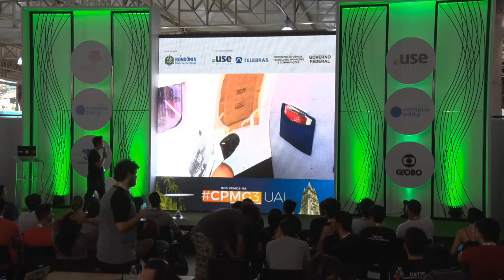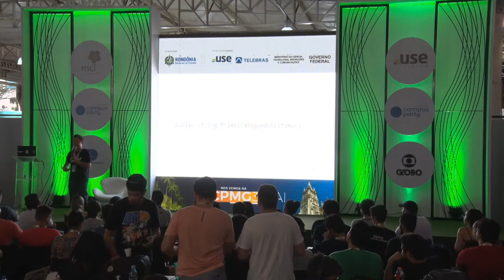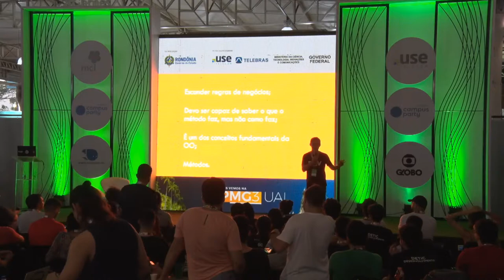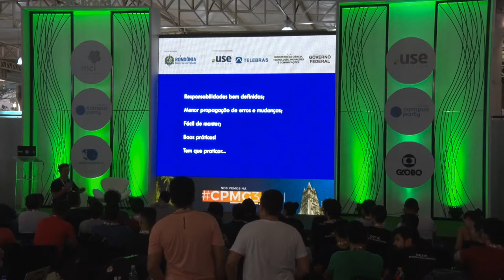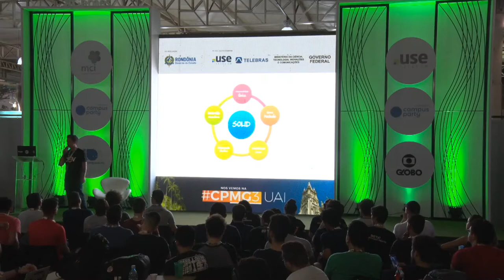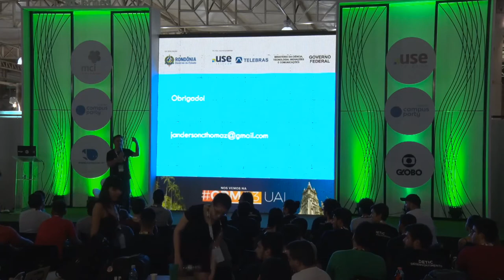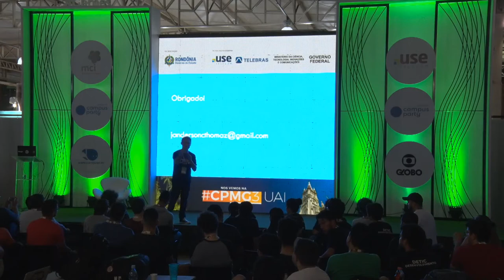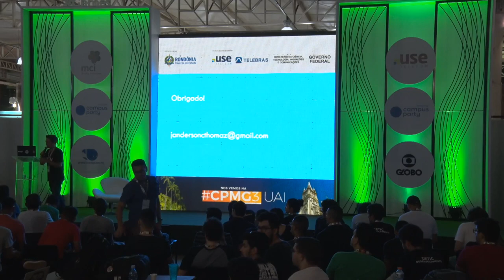CPRO - Não faça gambiarras, faça orientação a objetos!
Palco: Games & Reativity
Data: 02/08/2018
Horário: 18h00 às 18h45
Título: Não faça gambiarras, faça orientação a objetos!

 A Orientação a Objetos é uma metodologia utilizada que consiste em organizar as abstrações do mundo real em coleções de objetos. Fazendo com que as coisas sejam abstraídas do mundo real e levadas à programação de forma mais organizada e eficiente de se trabalhar. O palestrante é servidor público da EpR (Estado para Resultados), programador na Diretoria de Tecnologia da Informação do Estado de Rondônia e trabalha há anos desenvolvendo sistemas para todo o estado utilizando o conceito de orientação a objetos em linguagens fortemente tipadas. É de extrema importância os alunos de tecnologia do estado de Rondônia, terem um contato com profissionais atuantes na área de Informática, principalmente no que se refere à aquisição de conhecimento das tecnologias utilizadas no mercado de trabalho e como a orientação é utilizada fora das limitações acadêmicas.  Janderson Thomaz:
Conhecido por pregar a palavra da Programação Orientada a Objetos por onde passa, Janderson condena todos os métodos alternativos no desenvolvimento (gambiarras) e promete trazer uma palestra com muita informação e interação no que se refere às boas práticas de desenvolvimento quanto à Orientação a Objetos. * Formado em Sistemas da Informação pela UNIRON(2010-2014); * Especialista em Gestão de Qualidade de Software pelo Insituto Brasileiro de Formação; * Analista Desenvolvedor na Diretoria Executiva da Informação e Comunicação do Estado de Rondônia - DETIC (2015 - até o momento); *Professor voluntário na disciplina de Padrões de Projetos no Instituto Federal de Rondônia - Campus Porto Velho Calama no curso de Análise e Desenvolvimento de Sistemas ( Abril de 2018 - até o momento).